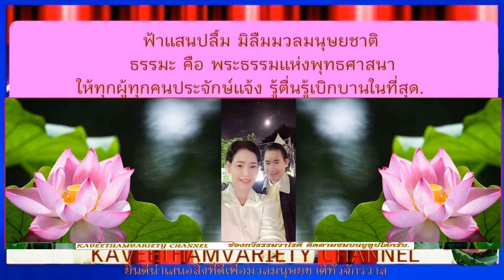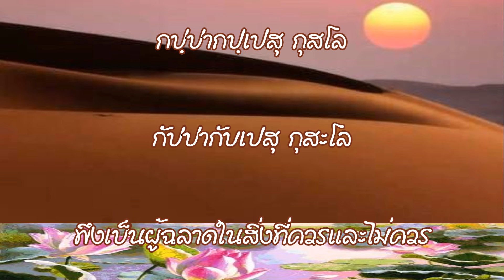ธรรมะพระธรรมสยามเมืองยิ้ม - ฉบับที่ 34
เพื่อเผยแพร่ธรรมะของพระพุทธเจ้าเพื่อความผาสุกแด่ผู้คนบนโลกใบนี้ทุกชีวิต.
เพื่อถวายเป็นพุทธบูชา.
ยินดีนำเสนอสิ่งที่ดีเพื่อมวลมนุษยชาติทั่วจักรวาล.
Siam City of Smiles